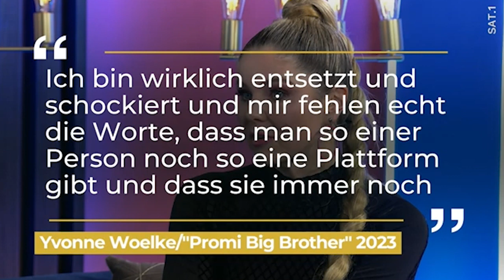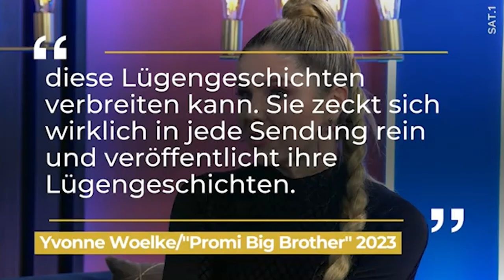"Sie zeckt sich ein": Yvonne Woelke greift Iris Klein bei PBB an | Promi Big Brother 2023 | SAT.1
In der “Promi Big Brother”-Live Show wetterte Yvonne Woelke nun mächtig gegen Iris Klein.

Alle neuen Videos & Infos gibt’s rund um die Uhr bei JOYN

► Das Neueste aus dem Promi Big Brother-Haus und exklusives Bonusmaterial gibt’s nur

Bei "Promi Big Brother" wagen sich prominente Bewohnerinnen und Bewohner in die Welt des großen Bruders. Dort werden sie rund um die Uhr von Kameras beobachtet, nichts bleibt Big Brothers Augen verborgen. Und live dabei sind natürlich immer die Zuschauerinnen und Zuschauer, die sich keine spannende Szene entgehen lassen.